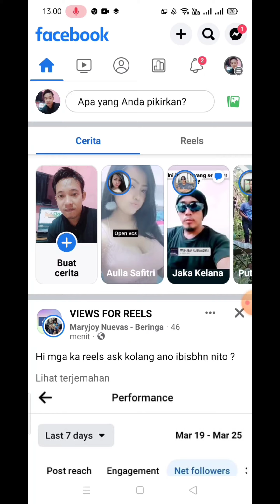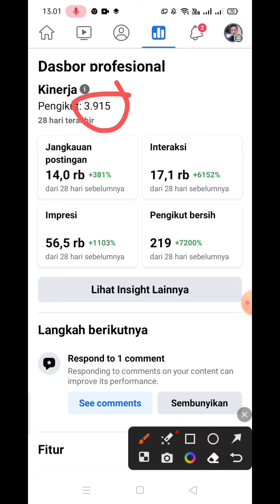Ini penyebab pengikut facebook profil tiba-tiba berkurang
di video ini saya berbagi pengalaman tentang cara saya menghasilkan uang dari facebook dan di video ini juga saya berikan cara dan tips nya agar teman-teman semua bisa juga menghasilkan uang dari facebook teman-teman semua, untuk lebih jelasnya tonton video ini sampai habis dan jangan di skipya.

selagi ada yang tanpa modal kenapa tidak di lakukan hanya modal rajin saja bisa menghasilkan uang.

jika bermanfaat harap di bantu support

20 juta per bulan,
800 dollar,
800 dollars a day,
alhamdulillah gaji dari youtuber receh,
ambil gaji dari youtube,
analisa shiba inu 2023,
aplikasi kerja online tanpa modal,
belajar saham,
bitcoin farmers,
bitcoin indonesia,
cara kerja dari rumah tanpa modal terbaru 2022,